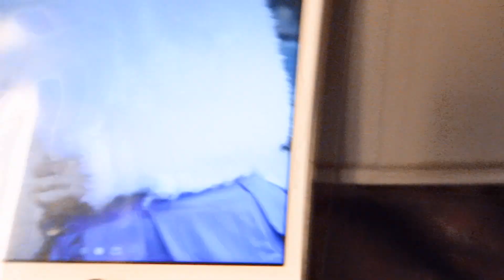WENDY INCONTRA IL PICCOLO PRINCIPE | MartharossiTv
Spero che queste mie parole possano aiutare il vostro cuore come hanno aiutato il mio! I'M BACK!
Se il video ti è piaciuto non dimenticarti di CLICCARE 👍🏼

HO APERTO IL MIO DIARIO SEGRETO SU TUMBLR VIENI A TROVARMI

DOMANDE GENERALI:
🎤 La canzone delle Intro si chiama LIFE GOES ON è mie e la trovate su tutti i digital store
📹 Videocamera Canon G7X
🎞 Final Cut Pro per il montaggio dei video
👋🏽 Per essere salutati nei video scrivete i vostri saluti e le vostre domande su Ask oppure su Twitter con ASKMARTHA